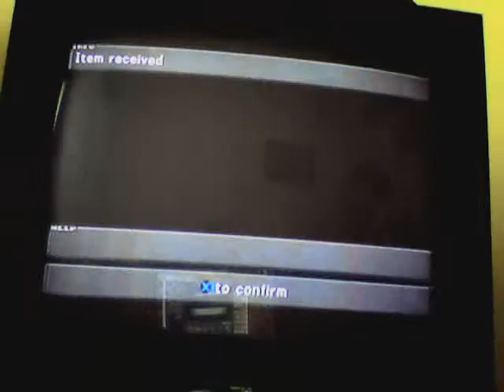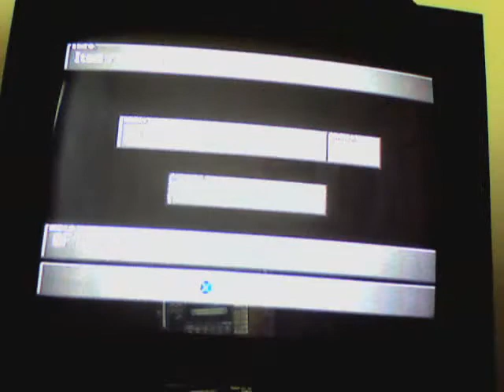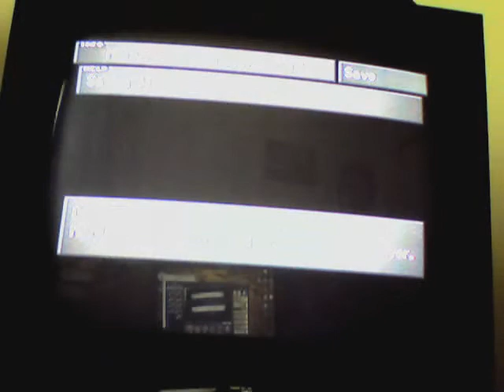Final Fantasy 8 part 152